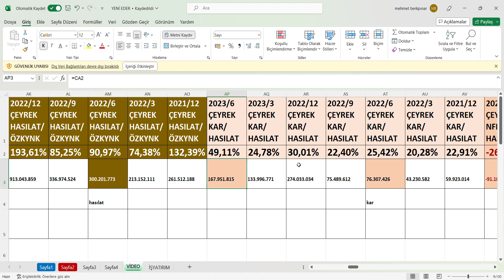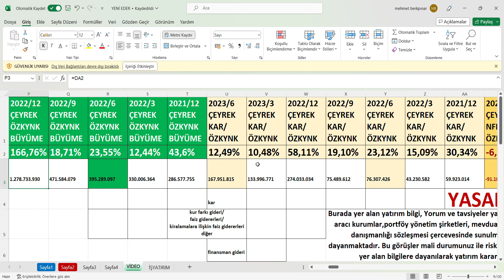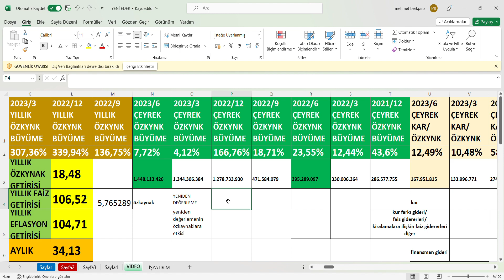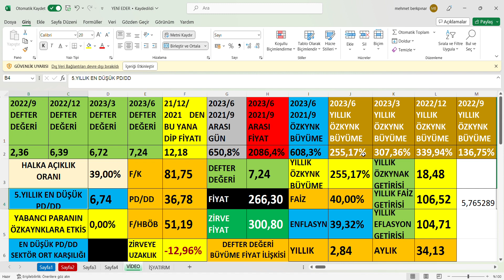KONTR 2023/6 Bilanço, KONTROLMATIK TEKNOLOJI 2.Çeyrek bilanço,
KONTR 2023/6 Bilanço,
KONTR 2023/6 Bilanço yorumu,
KONTR 2023/6 Bilanço analizi,
KONTR 2023/6 Bilanço verileri,
KONTR 2.Çeyrek bilanço,
KONTR 2.Çeyrek bilanço yorumu,
KONTR 2.Çeyrek bilanço analizi,
KONTR 2.Çeyrek bilanço verileri,
KONTROLMATIK TEKNOLOJI 2023/6 Bilanço,
KONTROLMATIK TEKNOLOJI 2023/6 Bilanço yorumu,
KONTROLMATIK TEKNOLOJI 2023/6 Bilanço analizi,
KONTROLMATIK TEKNOLOJI 2023/6 Bilanço verileri,
KONTROLMATIK TEKNOLOJI 2.Çeyrek bilanço,
KONTROLMATIK TEKNOLOJI 2.Çeyrek bilanço yorumu,
KONTROLMATIK TEKNOLOJI 2.Çeyrek bilanço analizi,
KONTROLMATIK TEKNOLOJI 2.Çeyrek bilanço verileri,